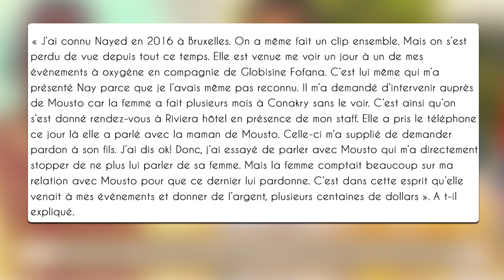LEVI BOBO REPOND AUX ACCUSATIONS DE MOUSTO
🔴 INFO / Vous êtes sur la plus grande chaînes YouTube Guinéenne.

[FR] Pour toute demande d'information, svp vous pouvez nous contacter par mail ou Téléphone: